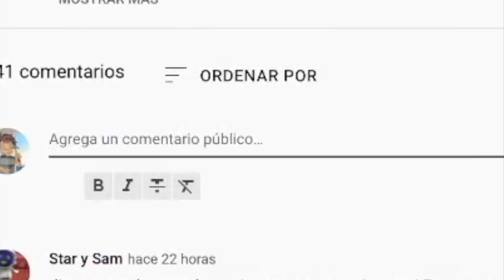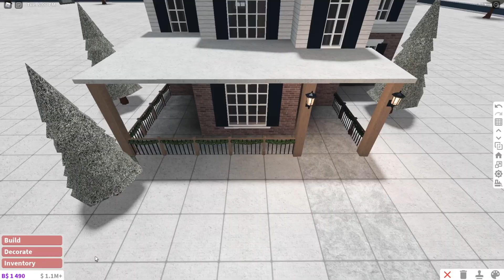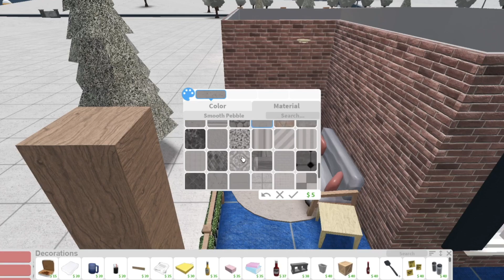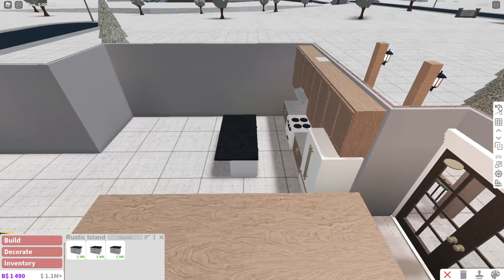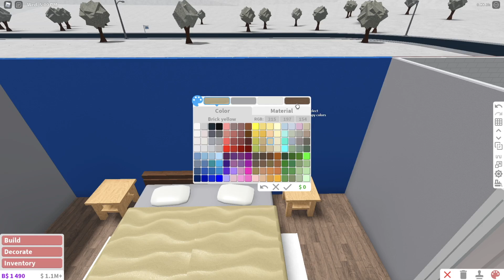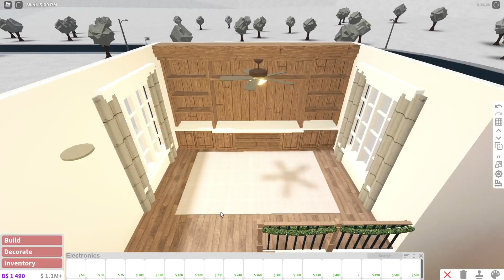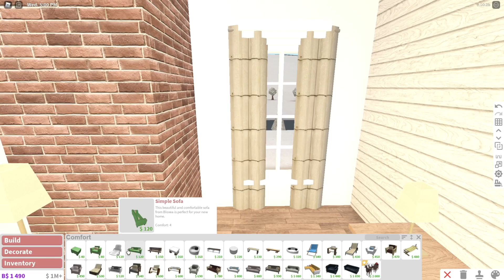hice una casa FAMILIAR de NAVIDAD en bloxburg